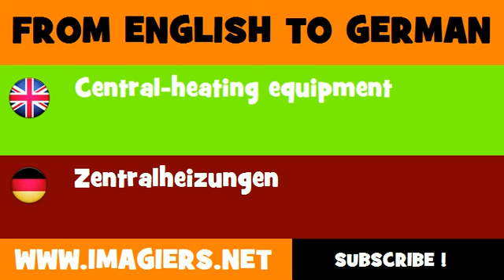FROM ENGLISH TO GERMAN = Central heating equipment